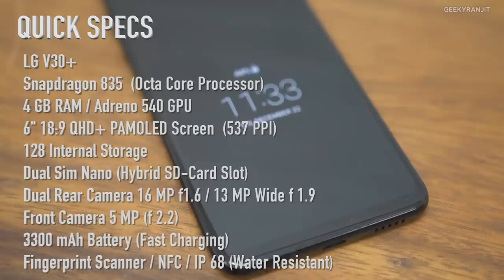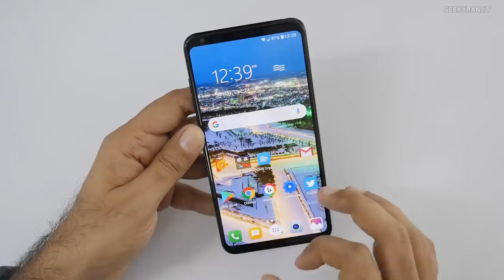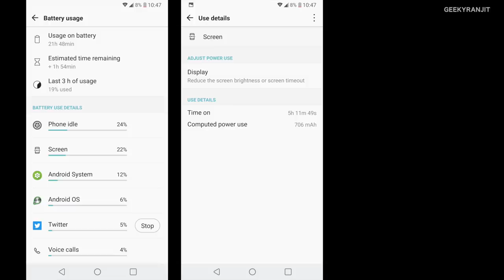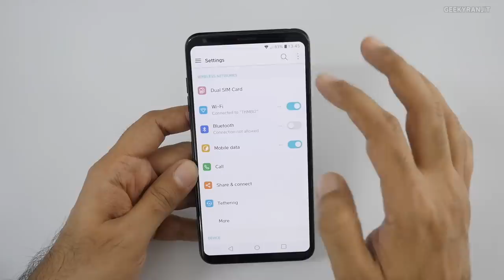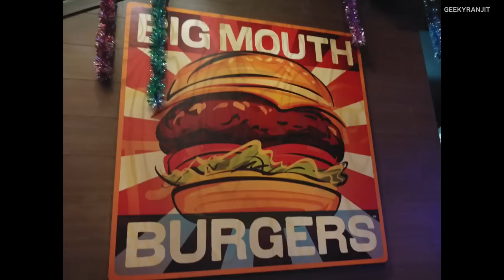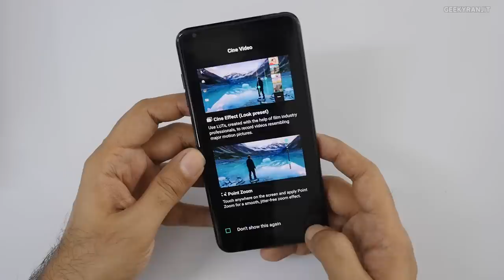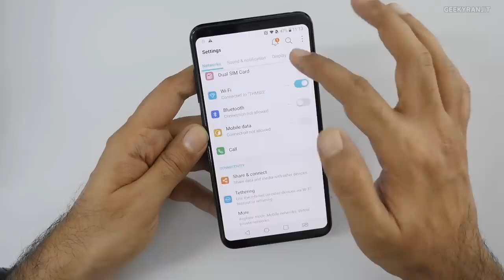LG V30+ Review with Pros & Cons The Underrated Flagship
LG V30+ Review with it's Pros & Cons Is this is the best balanced flagship android smartphone considering it's pricing in India but what's good and what's bad find out in this review.

LG V30+ is sold in India official